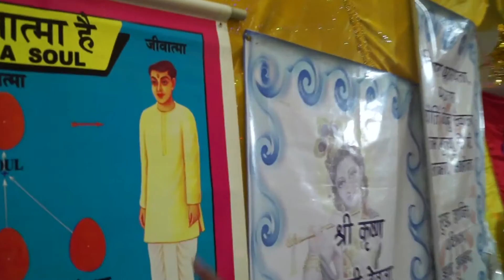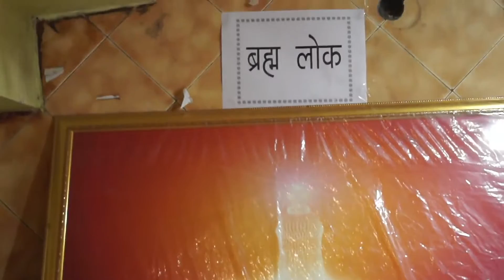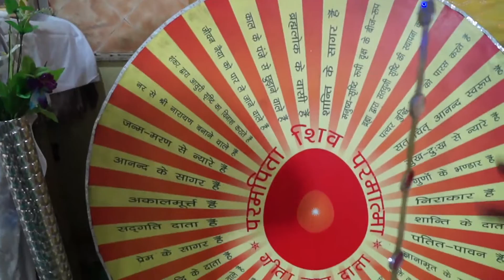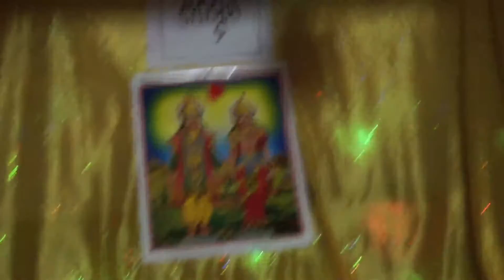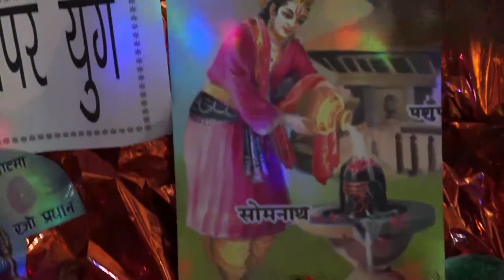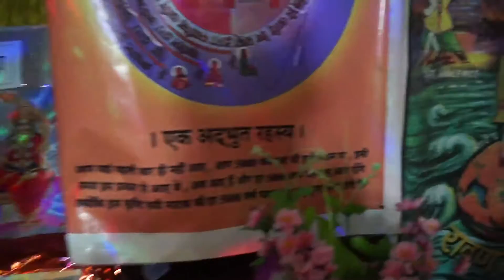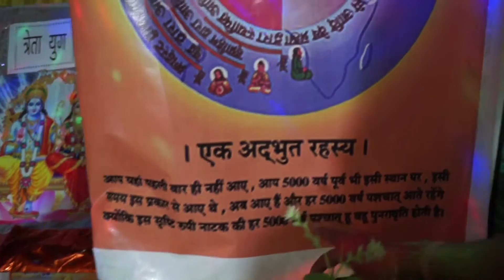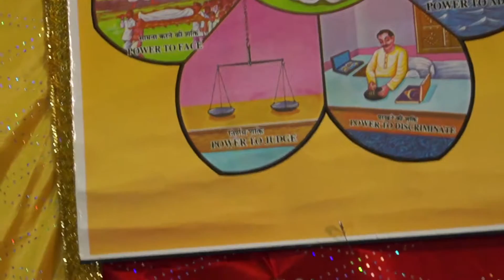Aatma kya hai ? | Bhagwan kaun hai? who is god| Brahma Kumari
Brahma Kumaris is a worldwide spiritual movement dedicated to personal transformation and world renewal. Founded in India in 1937, Brahma  Kumaris has spread to over 110 countries on all continents and has had an extensive impact in many sectors as an international NGO. However, their real commitment is to helping individuals transform their perspective of the world from material to spiritual. It supports the cultivation of a deep collective consciousness of peace and of the individual dignity of each soul.